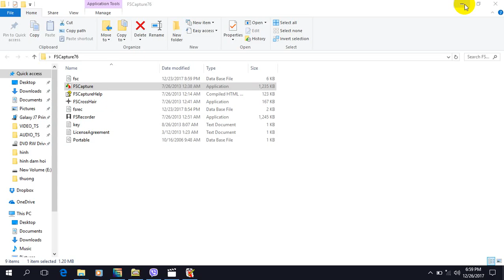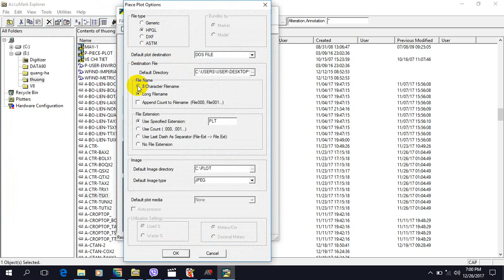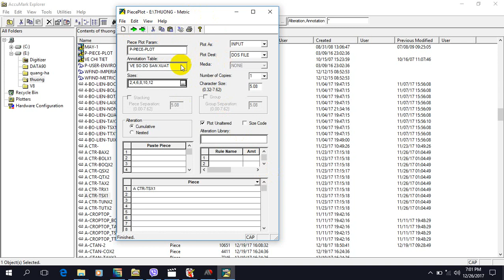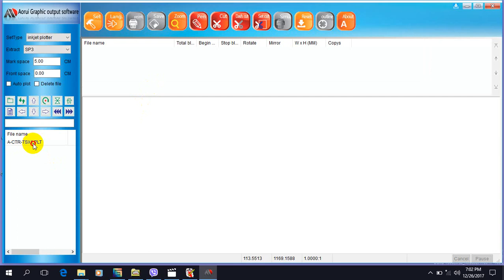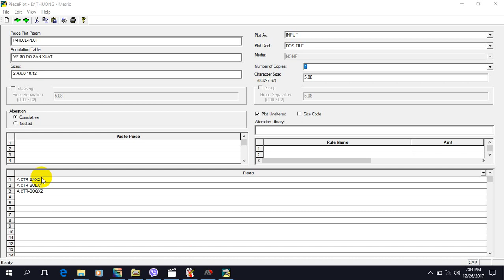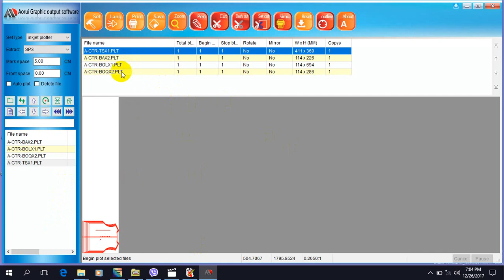12/ Hướng Dẫn In Mẫu Lồng ( Rập Lồng) Trong GERBER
-Dạy thiết kế rập cơ bản tới nâng cao , dạy nhảy size , dạy giác sơ đồ
-BÁN MÁY IN SƠ ĐỒ , BÁN MÁY CẮT RẬP , BẢNG SỐ HÓA GIÁ RẺ NHẤT
-Dạy thiết kế rập THỜI TRANG bằng tay và trên VI TÍNH , dạy nhảy size và giác sơ đồ trên máy tính.t.
- Cài phần mềm nghành may  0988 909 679